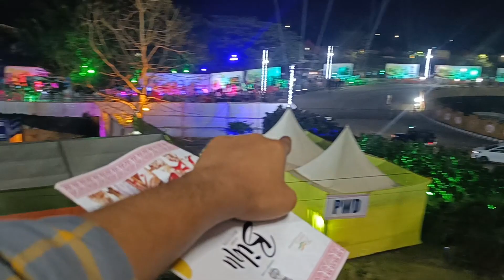সৰুসজাই ষ্টেডিয়ামত বিহুৱা-বিহুৱতী, দৰ্শকৰ লগতে প্ৰধানমন্ত্ৰী ডাঙৰীয়াই উপভোগ কৰিলে Laser Show 🔥